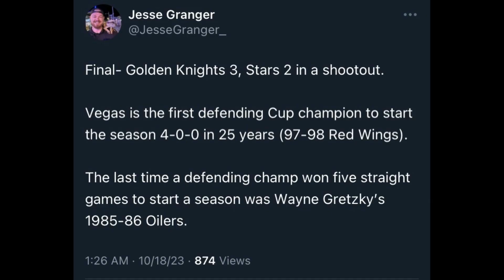KR4 - Game 4 - Rivals? - VGK 3, DAL 2 (SO)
A Vegas Fan reacts to the Vegas Golden Knights battling against the Dallas Stars in a rematch of the Western Conference Finals.

And of course this game goes to the shootout.